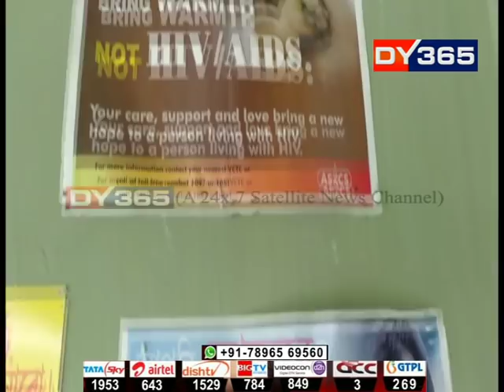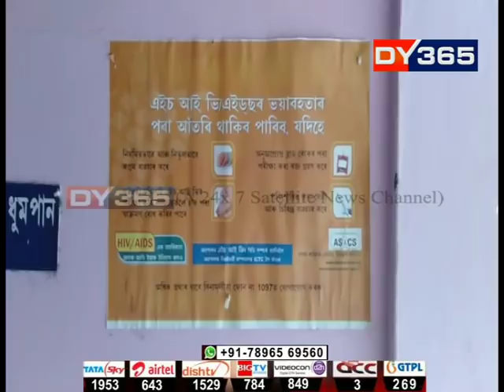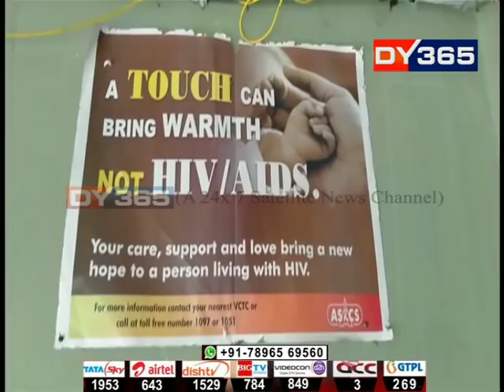ৰঙিয়াত ৪১গৰাকী লোকৰ শৰীৰত HIV পজিটিভ || HIV & Rangia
ৰঙিয়াত ৪১গৰাকী লোকৰ শৰীৰত HIV পজিটিভ ধৰা পৰাৰ পিছতে সৃষ্টি হৈছে তীব্ৰ আতংকৰ। সামহিক চিকিত্সালয়ৰ অধীক্ষকৰ ভাষ্যতেই স্পষ্ট হৈছে কিদৰে ভয়াৱহ ৰূপত সংক্ৰমিত হৈছে মাৰাত্মক HIV।